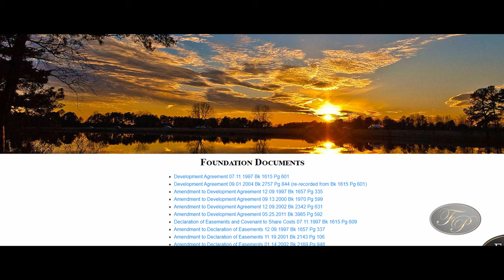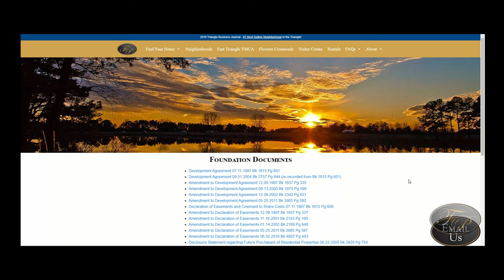History of Flowers Plantation